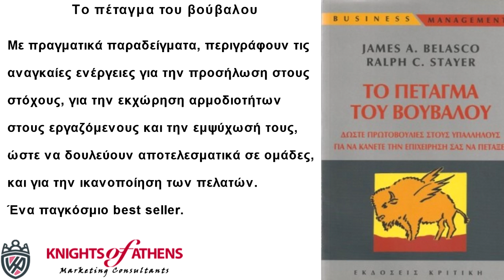ΤΟ ΠΕΤΑΓΜΑ ΤΟΥ ΒΟΥΒΑΛΟΥ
Το πέταγμα του βούβαλου
Εκδόσεις ΚΡΙΤΙΚΗ
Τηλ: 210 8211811